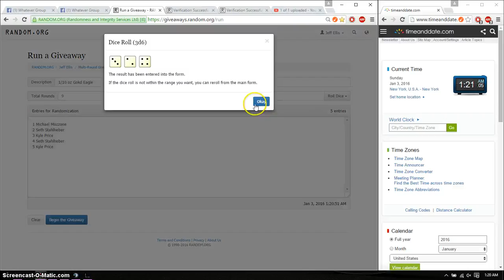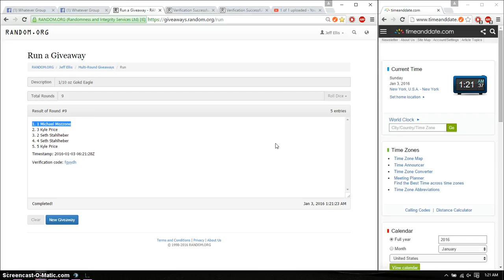1 oz gold eagle